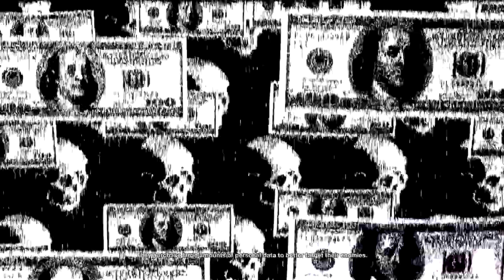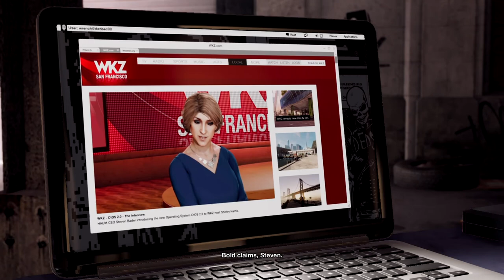Breaking And Entering Into the Church | Watch Dogs 2 Walkthrough Gameplay Part 5